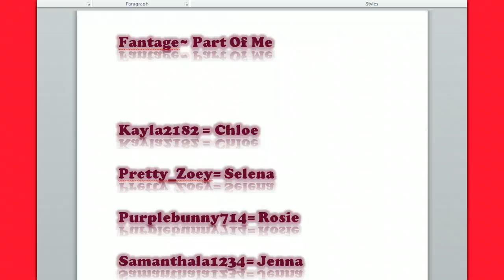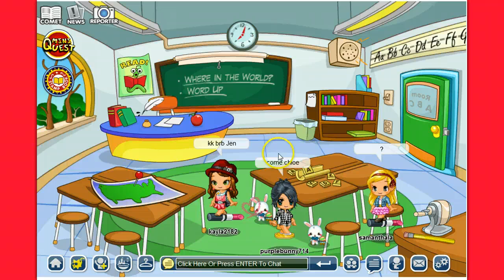Part Of Me~ Episode 2